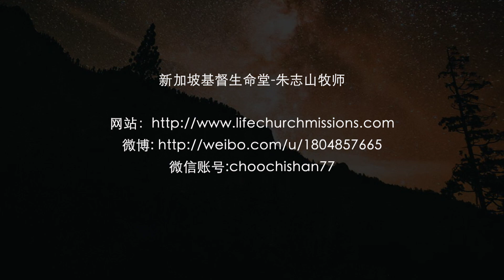20180909 —01有关”服侍"的真理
「2018朱牧师福音短片」
主题：有关”服侍"的真理
节选自2018年9月9日主日崇拜信息“服侍的重要，服侍的突破“